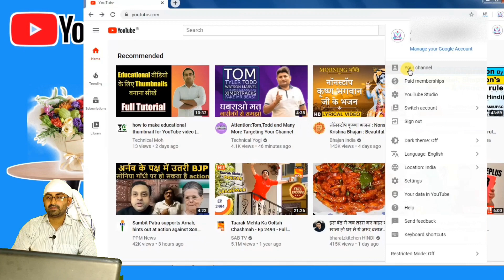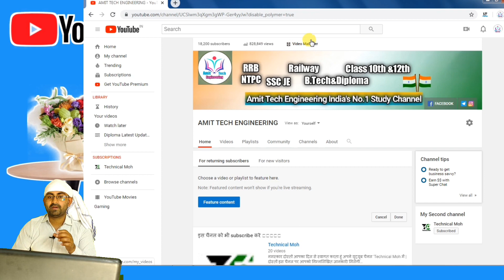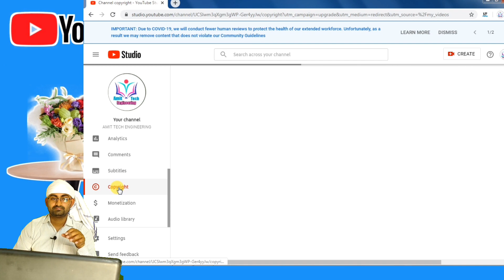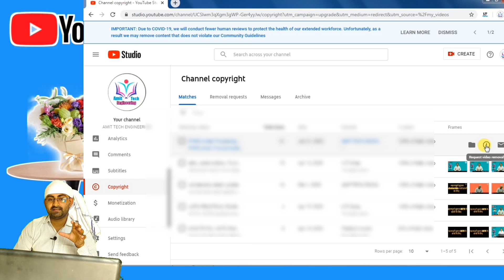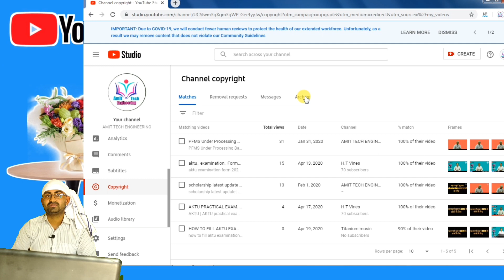kisne kiya apaka video copy live dekhe🔥 | copyright match tool | copyright match tool youtube